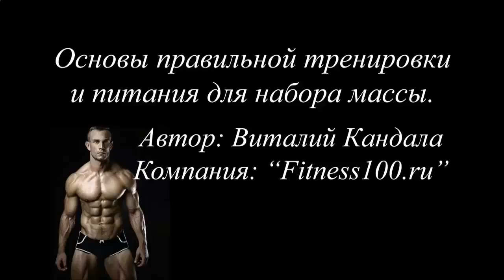Накачать мышцы в армии